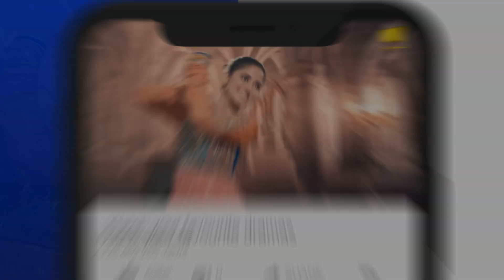Meray Ghar Kay Dar o Dewaar Hil Chukay Hain | Junaid Khan | Mohabbat Na Kariyo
Directed by: Syed Ahmad Kamran

Produced by: Hassan Zia

Production house: Mastermind Productions